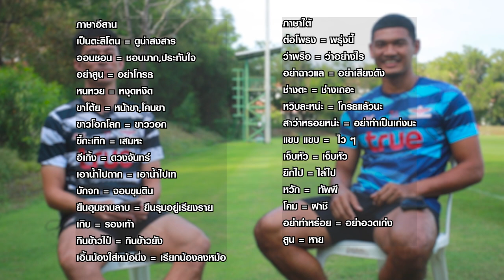Exclusive: แหลงใต้กับ "โอ๊ต" พูดอีสานกับ "เจ"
ย้อนชมเกมสลับกันใบ้คำ ภาษาอีสาน และ ภาษาใต้ กับ  “โอ๊ต” ทัศนพงษ์ หมวดดารักษ์ ตัวแทนจากขอนแก่น และ “เจ” วรุฒ เมฆมุสิก ตัวแทนจากพัทลุง มาดูกันว่าเจจะรู้คำภาษาอีสานหรือโอ๊ตจะรู้ภาษาใต้มากน้อยแค่ไหน

รับชมรายการ True BUFC TV 2022/23 EP:20 ย้อนหลังได้ที่